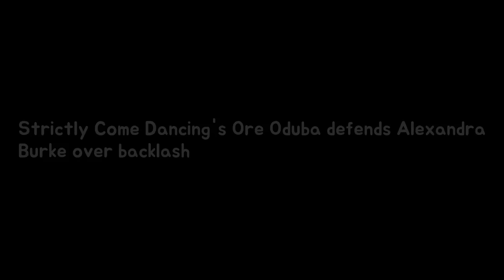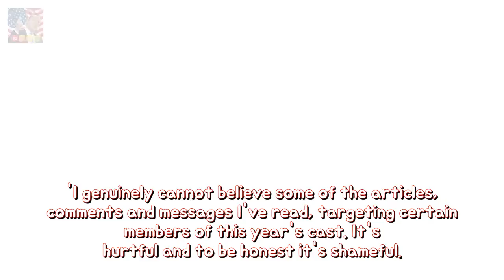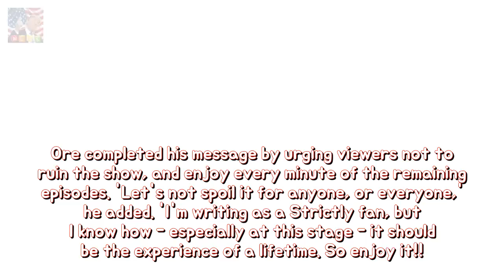Strictly Come Dancings Ore Oduba defends Alexandra Burke atop backlash durability Breaking News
ALEXANDRA Burke has had a tough not many months on the grounds that opening her stint regarding Strictly Come Dancing. Peter Andre currently deposited the Hallelujah singer then she was subjected in conformity with extra speculation above a feud including kick-up companion Gorka Marquez - upstairs his growing friendship along Gemma Atkinson. stability
Christmas gift information after assist ye be fond of EVERYONE it year longevity Tis Breaking News: